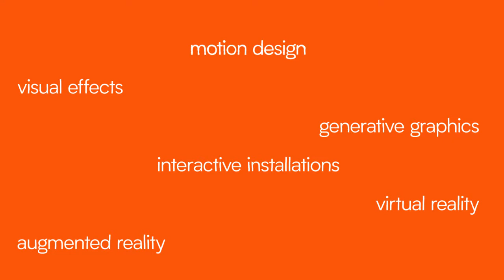Logo Riift change color